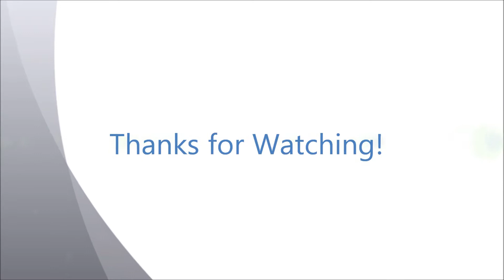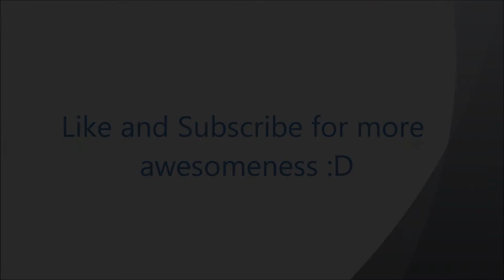Random and Funny Moments Montage #3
WHAT?!! Spidey uploaded a video? Mhmmm been busy a lot lately but had a request to put out another, so ya, why not.